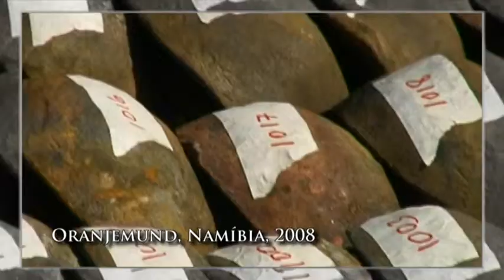The Voyages of Copper. Retracing the voyage of copper found in the shipwreck of the Bom Jesus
An extraordinary insight in the history of mining and metallurgy from Late Middle Ages to Early Modern Era.
The story begins on the coast of Namibia where a unique 500-year-old Portuguese shipwreck was discovered during diamond mining. Along with golden coins and other valuable artefacts, the ship was carrying a large amount of copper.
The search for its origins paints a fascinating story against the backdrop of the historical quest to satisfy the demand and desire for spices, for which people were ready to embark on perilous voyages and pay in gold.